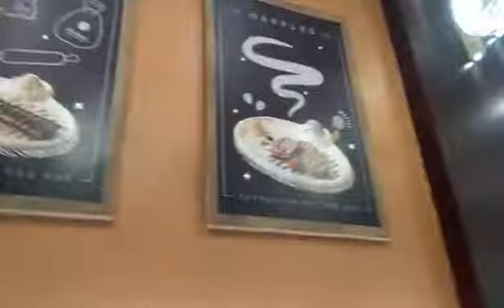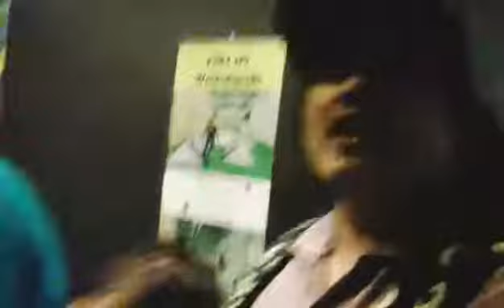ROCKY BASECAMP-Vlogs #4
Keywords 🔴